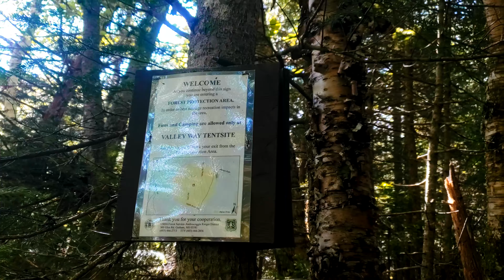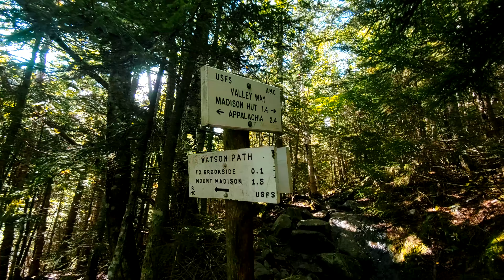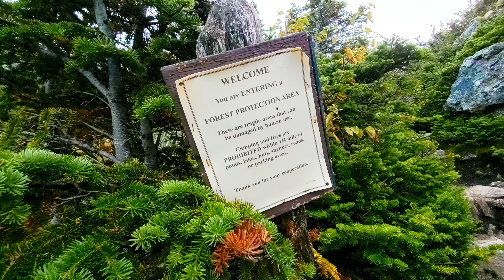The Out Of Shape Hiker hits Mount Madison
Laced up the ole OOSH boots for another day hike in the presidentials of the whitemountains in newhampshire . On September 11th, lots of great folks out on the trails including the flagsonthe48 peep. Shout out to y'all. The OOSH crew grows!